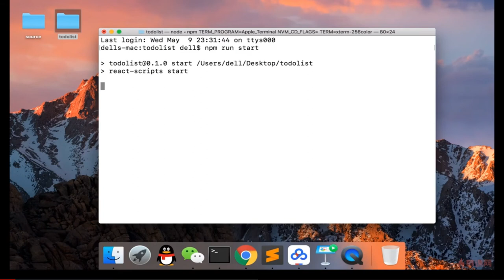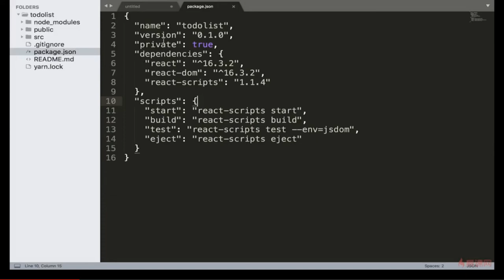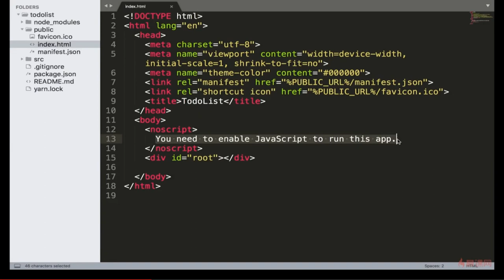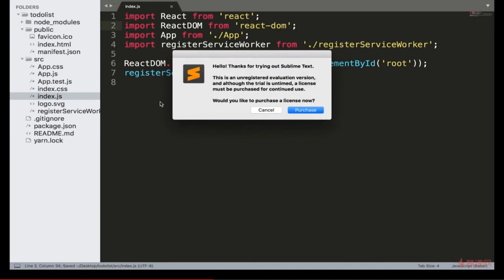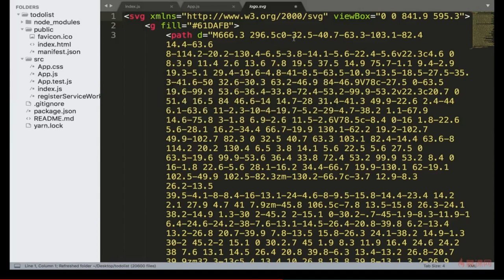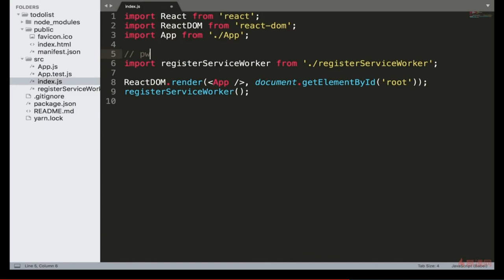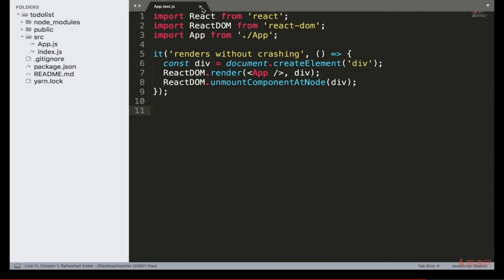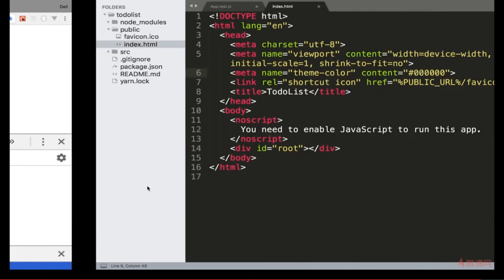React 16.x教程｜2.3 工程目录文件简介—— React系列课程从零基础到项目开发实战